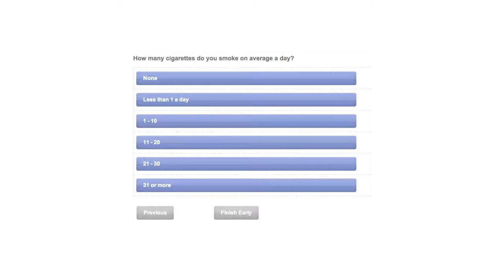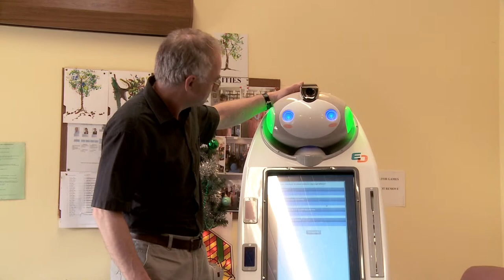The Experts Talk: e-Therapy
A number of leading academics and health practitioners talk e-Therapy. Featuring Dr Simon Hatcher, consultant on 'The Journal'; Associate Professor Bruce MacDonald, specialist in robotics and healthcare; and Professor Felicity Goodyear-Smith and Dr Bruce Arroll, leading academics in the development of eCHAT.